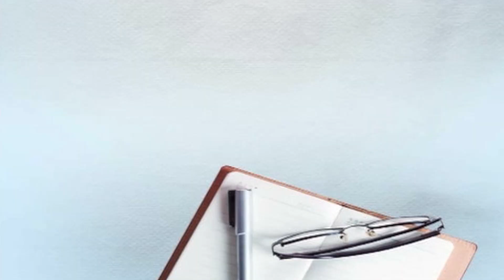ਕਿਸਾਨਾਂ ਨੂੰ ਸਿੱਧੀ ਅਦਾਇਗੀ ਤੇ ਪੰਜਾਬ ਦੇ ਆੜ੍ਹਤੀ ਹੋਏ ਨਾਰਾਜ਼